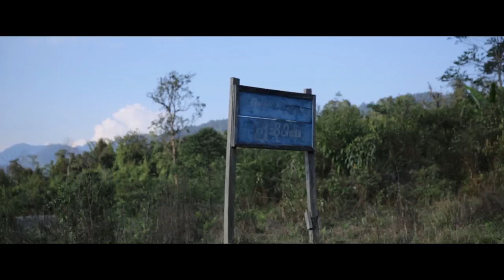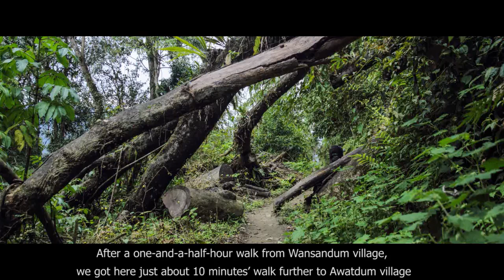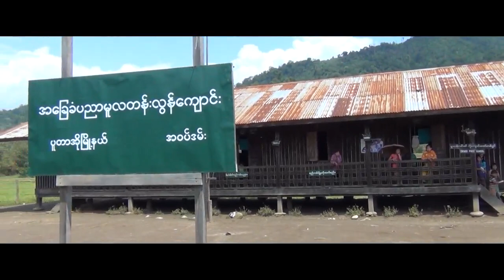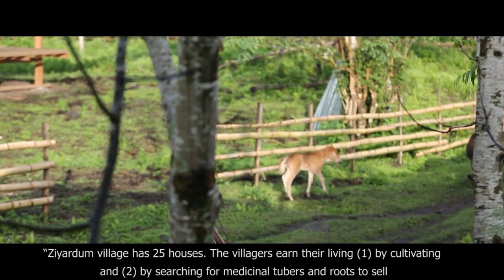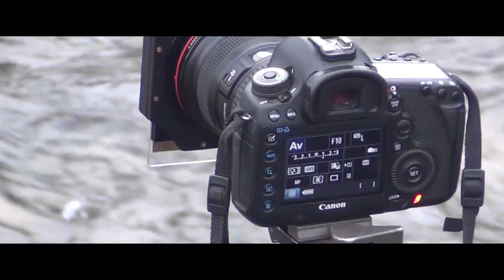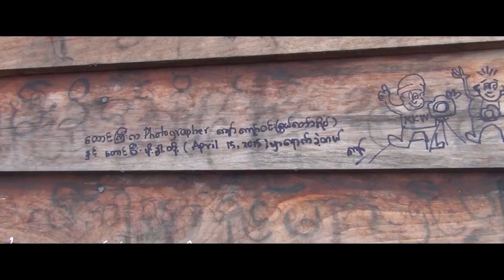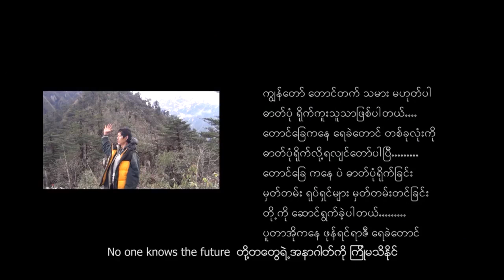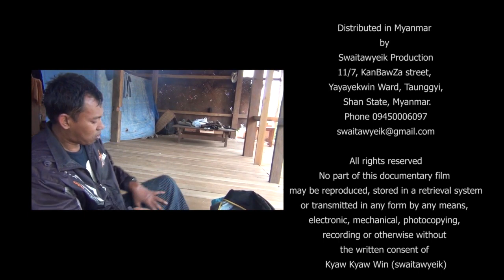A Visit to Mt; Phone Yin Razi.ဖုန်ရင်ရာဇီရေခဲတောင် သို့အလည်တစ်ခေါက်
A Visit to Mt; Phone Yin Razi.
ဖုန်ရင်ရာဇီရေခဲတောင် သို့အလည်တစ်ခေါက်။
2014 ခုနစ် April လထဲမှာ ကျတော်ရယ် ၊ ဖိုးခွါးရယ် နစ်ယောက်သား တောင်ကြီးကနေ မြန်မာပြည်မြောက်ဖျားရှိ ဖုန်ရင်ရာဇီရေခဲတောင်ကို ရောက်အောင်သွားခဲ့ကြတယ်……။
In April of 2014,  Pho Khwar and I  traveled from Taunggyi to Mt, Phone Yin Razi  in the far northern part of Myanmar.

ရည်ရွယ်ချက်ကတော့ The purpose is

(၁)  မြန်မာပြည် မြောက်ဖျာကနေ ထွက်ရှိတဲ့ ရှီးပဒီးဆေးမြစ်အကြောင်း မှတ်တမ်းရုပ်ရှင်ရိုက်ရန်။
(1) To make a documentary about Shepadi  from the northern part of Myanmar.

(၂)  ရေခဲတောင်ခရီးသွားမှတ်တမ်းရုပ်ရှင်ရိုက်ရန်။
(2) To make an snow capped mountain travel documentary.

(၃) ဖုန်ရင်ရာဇီရေခဲတောင်ခရီးကို မှတ်တမ်း ဓာတ်ပုံစာအုပ်ထုတ်ရန်……။
(3) To publish a documentary photo of the trip to Phone Yin Razi Glacier.

ပူတာအိုကနေ အသွားအပြန် ဆယ့်လေးရက်ကြာအောင် အချိန်ပေးရိုက်ကူးပြီးနောက် ကျတော်တို့ရည်ရွယ် ချက်အတိုင်း အကုန်အောင်မြင်စွာအကောင်းအထည်ဖော်ဖြစ်ခဲ့ပါတယ်……။
After shooting for 14 days round trip from Putao, we achieved our goal successfully

ရန်ကုန်မှာလည်း ဓာတ်ပုံပြပွဲတွေလုပ်ဖြစ်ခဲ့ပါတယ်။
Photo exhibitions were also held in Yangon.

ကျတော့်ဘဝအတွက် မှတ်တိုင်လေး တစ်ခု ပေါ့… .။
It was a milestone in my life.

အဲဒီအထဲကမှ ဖုန်ရင်ရာဇီရေခဲတောင်ခရီး မှတ်တမ်းရုပ်ရှင် လေးကို ပြန်ပြီး အမှတ်တရ အခုတင်ပြလိုက်ပါတယ်….။
From that, I am reminiscing about the documentary film of Phone Yin Razi travel film.

ကျော်ကျော်ဝင်း(စွယ်တော်ရိပ်)
Kyaw Kyaw Win (Swe Taw Yeik)